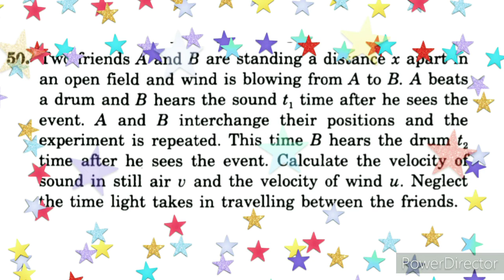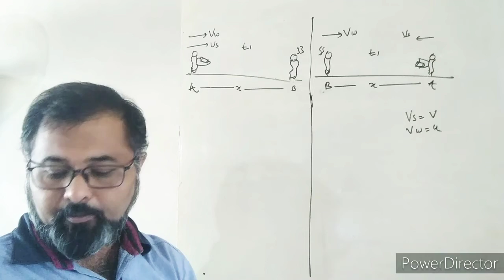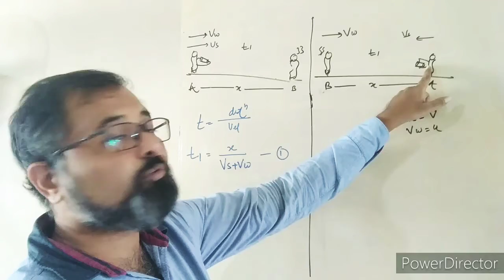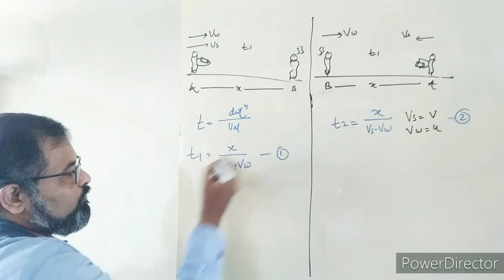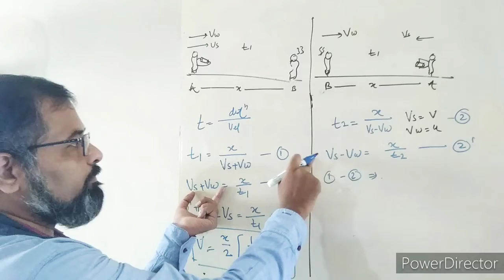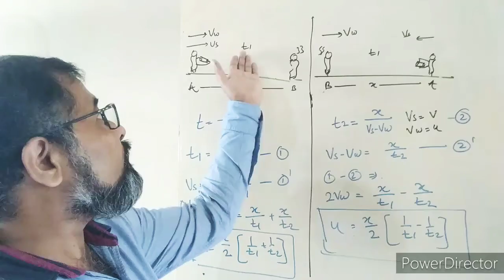HCV kinematics numerical 50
Detail discussion of hcv solutions